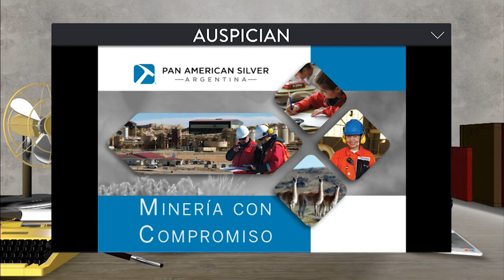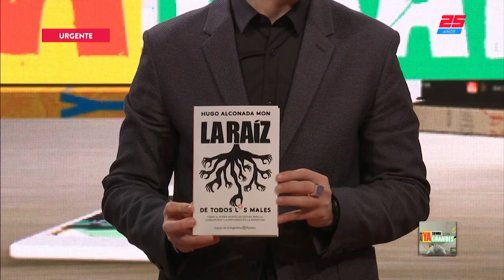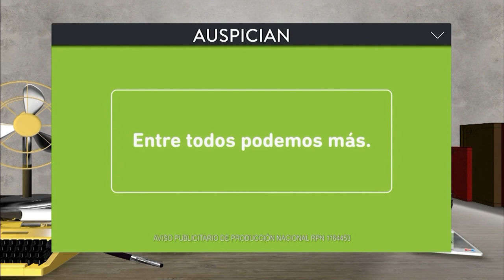Las excavaciones en la chacra de Lázaro | YA SOMOS GRANDES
Programa de "Ya Somos Grandes" emitido el Jueves 13 de Septiembre de 2018.